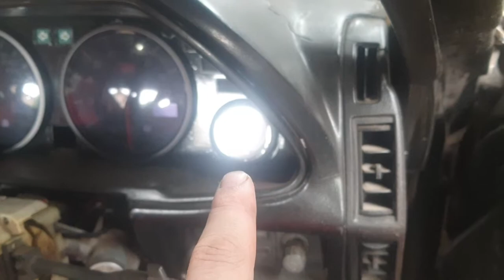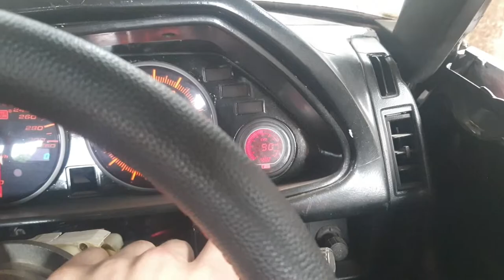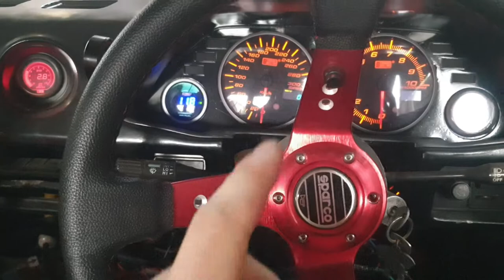HOW TO INSTALL WATER OVERFLOW TANK/FLASH THE RADIATOR/COOLING SYSTEM AND USING ANTI-FREEZE 280ZX !!!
HOW TO INSTALL WATER OVERFLOW TANK/FLASH THE RADIATOR/COOLING SYSTEM AND USING ANTI-FREEZE in a Nissan/Datsun 280zx

First things is first, we will install the Water Overflow Tank that I Bought from GangR and I Will be Showing you how ...

Second Before we make use of the Anti-Freeze we will do a proper Radiator Flush to get out all the Dirt build up inside the Engine/Radiator/cooling system, this you can buy at any of you Automotive store close to you

Then Finally but not least we will be filling up the system with Anti-Freeze, I privier to use the Yellow Anti Freeze that is 50/50 that is already mixed